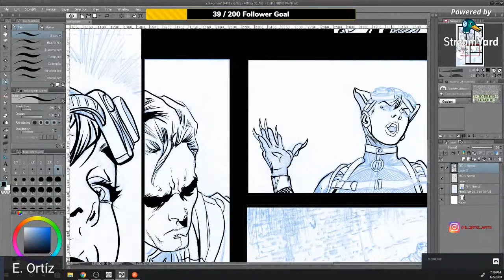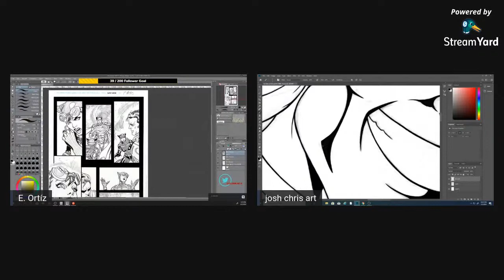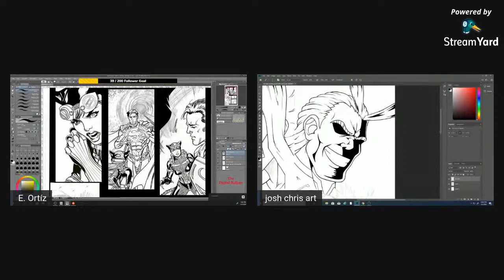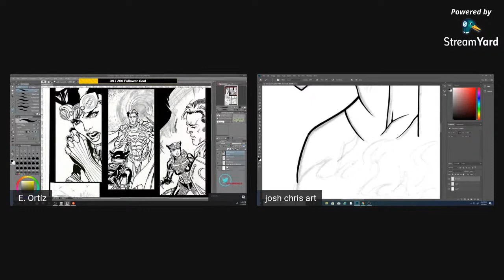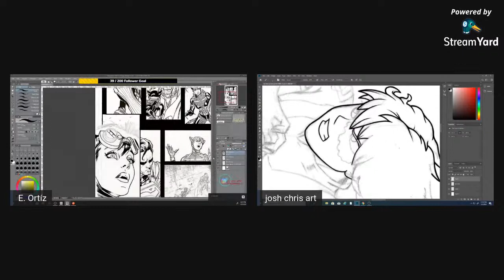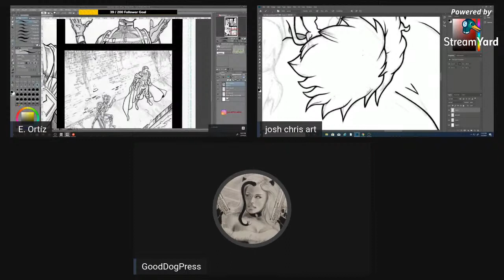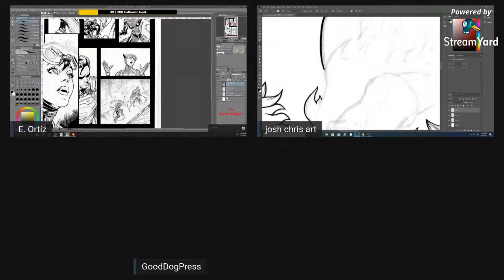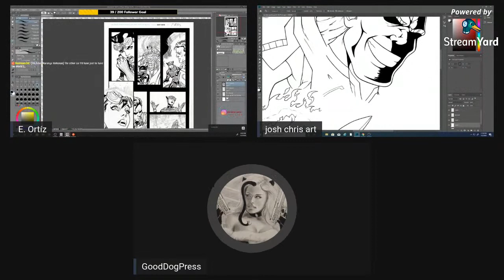The Digital Bullpen Episode 54